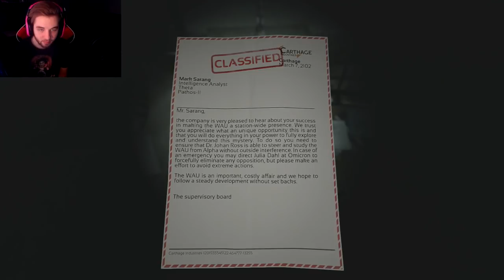SCROTUM MONSTER! (SOMA Part 5)